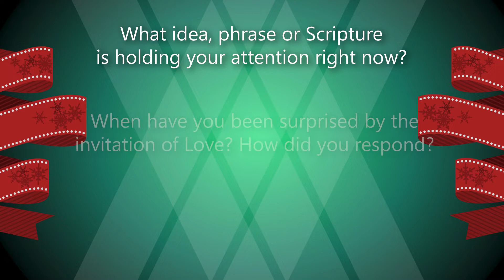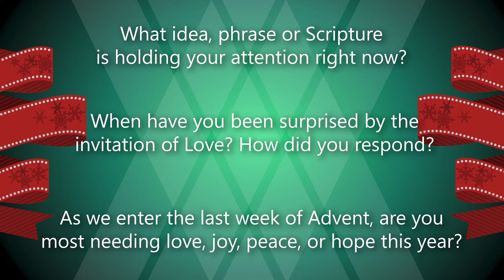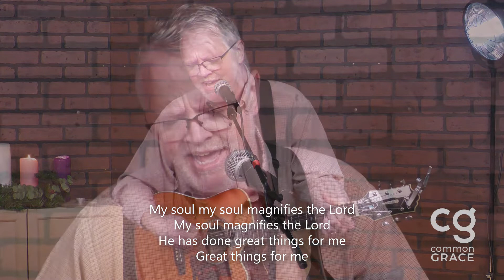(Full Service) Christmas Isn't Cancelled: Love's Invitation by Rev. Kyle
11485 S. Ridgeview Road

Office Hours: M-Th 8:30 - 5:00, Fr 8:30 - 3:00